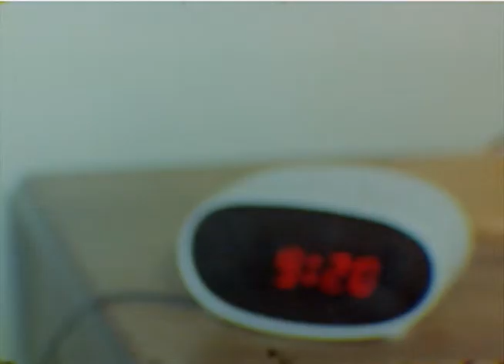Dinner Date-A student film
Directed by Isis Saucedo, written by Joann Moya, shot by Yuki Huang, music by Matt Thompson